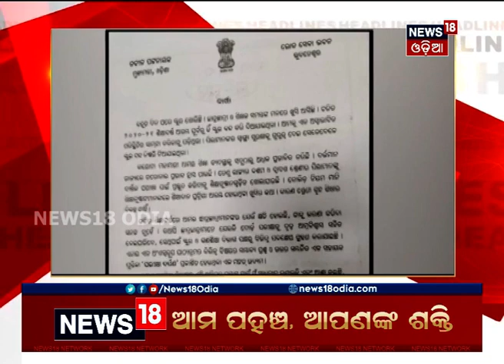ଦିନ ୨ଟା ବୁଲେଟିନ୍‌